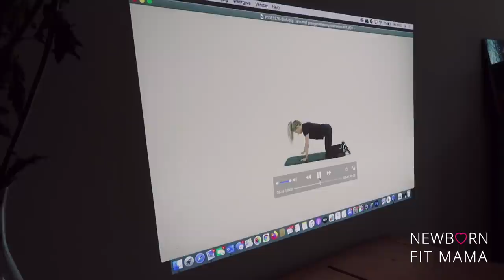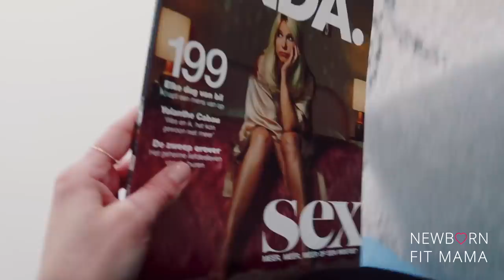NOOIT MEER GROENTEN ETEN🧐😫 (kleuter) FAVO ONTBIJT 💚 & CHAOS THUIS 👶🏼|VLOG 87| Newborn Fit Mama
| SOCIAL MEDIA |

Liefs,

Kimberly